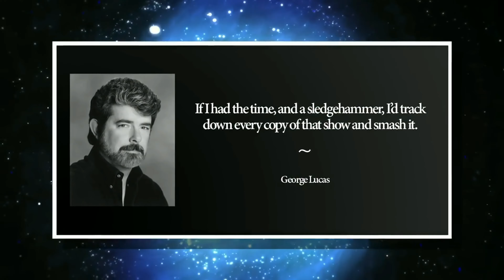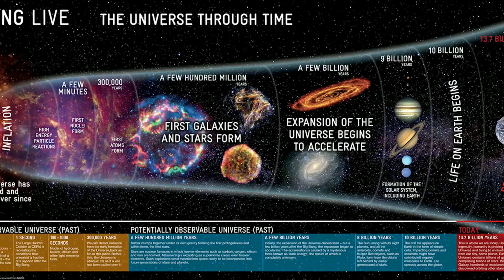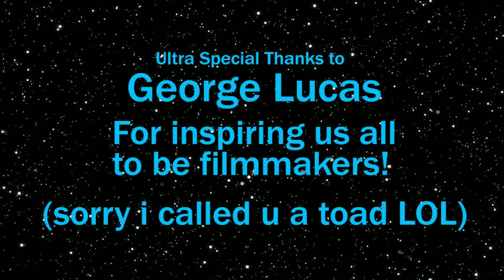JonTron's StarCade: Episode 9 - The Star Wars Holiday Special (FINALE) (censored)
Dear Creator: If you are reading this, I have no intention on making money off of this. I am simply helping you reach a wider audience. As a matter of fact, I would be more than happy for you to claim monitisation off of these videos. Thanks for reading and understanding -That Censoring Guy